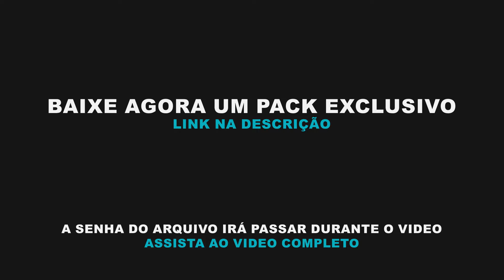Reece Lemonius - Love Me, CD GRM Produções 2024, Dj Jathson Araújo - LANÇAMENTO!! 🔥💥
💥 Pack de dance comercial com musicas exclusiva, link abaixo:
💿 Track 17 - CD GRM Produções 2024
🎚️ Remix: Reece Lemonius - Love Me (Rafael Bruno & Carlos Carvalho)
👋 E aí galera, bem vindos ao canal do Dj Jathson Araújo
💖 Eu sou um amante da Música Eletrônica e Som Automotivo, por isso criei este canal para partilhar com vocês os meus remixes favoritos de músicas populares.
Amo vocês pessoal ♡♡♡♡
Entre no nosso Grupo do Whatsapp e fique atualizado quando sair vídeo novo e musicas novas